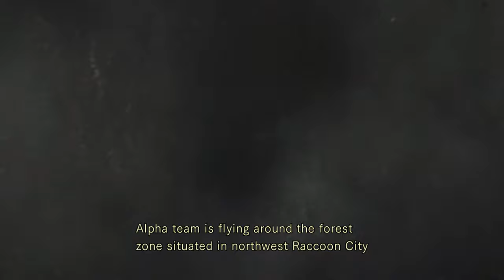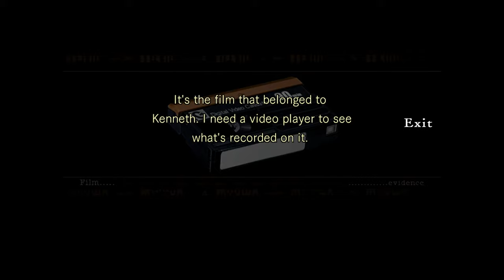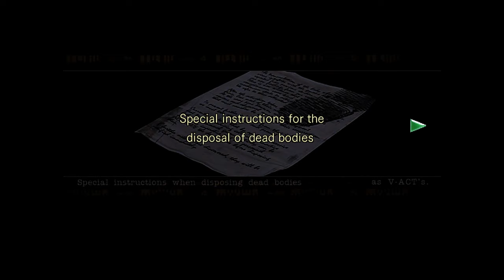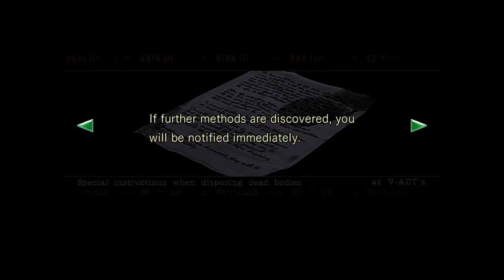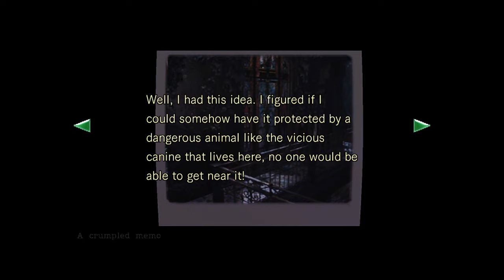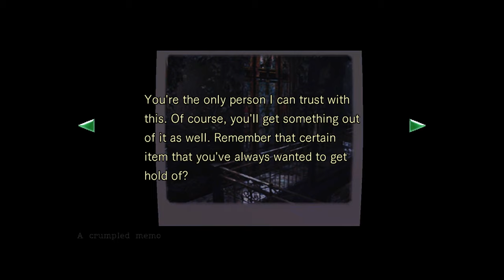Resident Evil HD (Chris' Story): Chapter 1 - Death Is The Essence Of Bliss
This is the first episode of a complete walkthrough for CapCom / GameCube's 2002 remake (2015 HD remastered version) of Resident Evil (in Normal mode). Here, we are introduced to the protagonist, S.T.A.R.S. agent Chris Refield, as he is trapped in an enormous isolated mansion during an investigation into the odd disappearance of his fellow agents on the outskirts of Raccoon City. Starting out together with teammates Albert Wesker and Jill Valentine, Chris quickly becomes separated from them as he navigates the mansion's chambers, halls, and corridors, encountering horribly mutated humans and animals along the way - and slowly getting to understand that something really dreadful must have taken place inside the mansion.